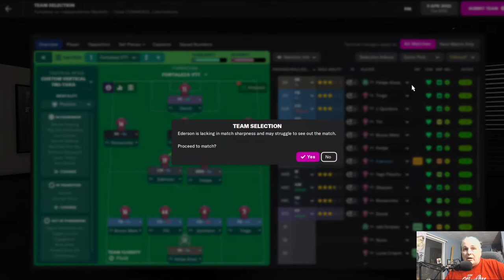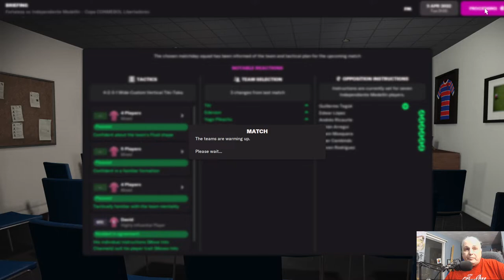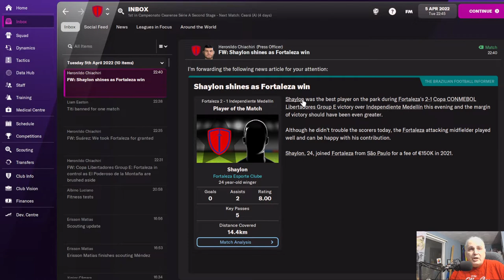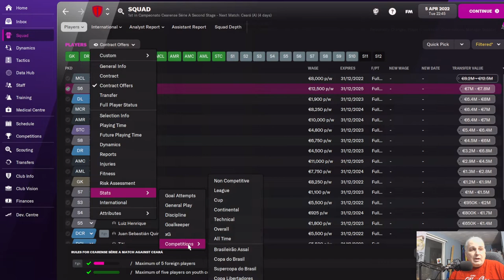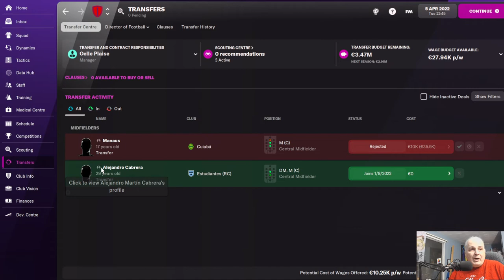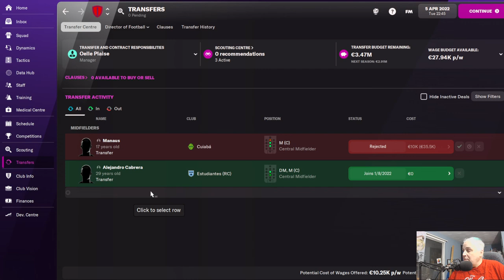Football Manager 2022 | Earning My Spurs S2 E1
This Football Manager 2022 video brings you a match against Independiente Medellin, a Copa Libertadores Group Stage game.